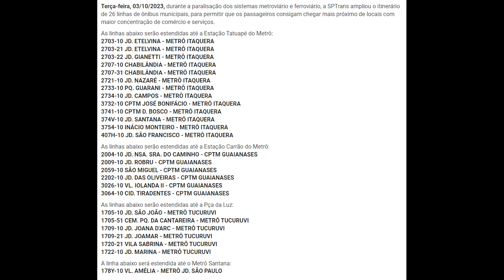GREVE do METRÔ e CPTM em SP: PAESE e LINHAS COM INTINERÁRIOS AMPLIADOS (NOITE) - ESTAÇÃO ITAQUERA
GRAVADO EM 03/09/2023 ÁS 11:30 NA ESTAÇÃO CORINTHIANS ITAQUERA, NA ZONA LESTE DE SP.

METRÔ TOTALMENTE PARALISADO NA GREVE.
LINHAS 7 E 11 DA CPTM OPERANDO PARCIALMENTE, 10,12 E 13 PARALISADAS.

Medidas operacionais para a paralisação dos sistemas metroviário e ferroviário
Terça-feira, 03/10/2023, durante a paralisação dos sistemas metroviário e ferroviário, a SPTrans ampliou o itinerário de 26 linhas de ônibus municipais, para permitir que os passageiros consigam chegar mais próximo de locais com maior concentração de comércio e serviços.

As linhas abaixo serão estendidas até a Estação Tatuapé do Metrô:
2703-10 JD. ETELVINA - METRÔ ITAQUERA
2703-21 JD. ETELVINA - METRÔ ITAQUERA
2703-22 JD. GIANETTI - METRÔ ITAQUERA
2707-10 CHABILÂNDIA - METRÔ ITAQUERA
2707-31 CHABILÂNDIA - METRÔ ITAQUERA
2721-10 JD. NAZARÉ - METRÔ ITAQUERA
2733-10 PQ. GUARANI - METRÔ ITAQUERA
2734-10 JD. CAMPOS - METRÔ ITAQUERA
3732-10 CPTM JOSÉ BONIFÁCIO - METRÔ ITAQUERA
3741-10 CPTM D. BOSCO - METRÔ ITAQUERA
374V-10 JD. SANTANA - METRÔ ITAQUERA
3754-10 INÁCIO MONTEIRO - METRÔ ITAQUERA
407H-10 JD. SÃO FRANCISCO - METRÔ ITAQUERA

As linhas abaixo serão estendidas até a Estação Carrão do Metrô:
2004-10 JD. NSA. SRA. DO CAMINHO - CPTM GUAIANASES
2009-10 JD. ROBRU - CPTM GUAIANASES
2059-10 SÃO MIGUEL - CPTM GUAIANASES
2202-10 JD. DAS OLIVEIRAS - CPTM GUAIANASES
3026-10 VL. IOLANDA II - CPTM GUAIANASES
3064-10 CID. TIRADENTES - CPTM GUAIANASES

As linhas abaixo serão estendidas até a Pça da Luz:
1705-10 JD. SÃO JOÃO - METRÔ TUCURUVI
1705-51 CEM. PQ. DA CANTAREIRA - METRÔ TUCURUVI
1709-10 JD. JOANA D'ARC - METRÔ TUCURUVI
1709-21 JD. JOAMAR - METRÔ TUCURUVI
1720-21 VILA SABRINA - METRÔ TUCURUVI
1722-10 JD. MARINA - METRÔ TUCURUVI

A linha abaixo será estendida até o Metrô Santana:
178Y-10 VL. AMÉLIA - METRÔ JD. SÃO PAULO